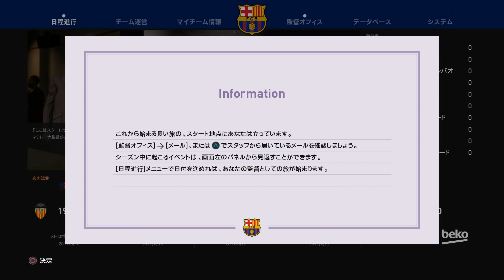【マラドーナ監督FCバルセロナ優勝導けるか！？】ウイイレ2020マスターリーグが面白すぎる！！！#1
めっちゃ面白い！！

【ウイイレ2020関連動画】↓
●【ウイイレ2020最新監督情報】ほどんどの監督のコストが爆上がり！？2020で楽しみな監督も紹介

【登場人物】
・おもちゃ（声が高いほう）
小学校から大学まで部活でサッカーやってました
中学時クラブチーム所属
ポジションボランチ,フォワード
・ブラックおもちゃ（声が低いほう）
ポジションボランチ

●ejリーグウイニングイレブン2019シーズン 鹿島アントラーズフル代表

■ネタ切れについて
→基本的にウイイレは、選手紹介、監督紹介、スカッド紹介、ゲーム攻略紹介の四本柱なのでネタがある時期、ない時期に関わらず、このどれかの種類の動画を出しています。

■最強とか強いとかのサムネイルで何が強いのか分かりません。
→簡単に言うと、ハンバーグも好きだし、ステーキも好き!!みたいなことです。ちなみに操作性のあるゲームでは、最強は、使用する人や組み合わせる監督、選手、操作性の変化によっていくらで変わってくるものと思います。なので、動画を見て、過去の動画とどちらかが強いか比較するのはあまり意味がなく、自分が何がが合っているのかを探してもらう方がいいと思います。

■仲は悪いんですか！？
→仲が悪いとかはないです。もう二人とも、もう成人しているので(笑)

■負け試合は載せないんですか!?
→基本的にウイイレでは、実際に色々試して本当に強かったり、為になりそうな知識を紹介しているので、必然的に勝っている試合をのせていることになります。また、大会の動画やフレマの動画、強者との対戦などでは、負けている動画もあります。

■顔出しはしないんですか？
→基本的に自分たちの動画では、今のところ必要性を感じないので、しないです。公式大会の時などしょうがない時は、渋々出します(笑)

この他にも聞きたいことがあれば、コメントしてみてください♪
答えられる範囲で、また、動画で答えたいと思います。